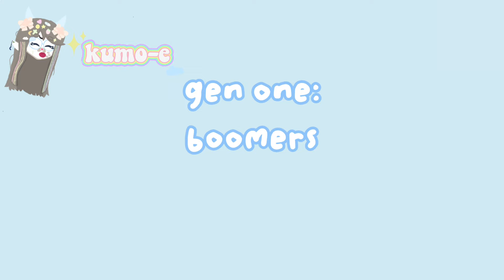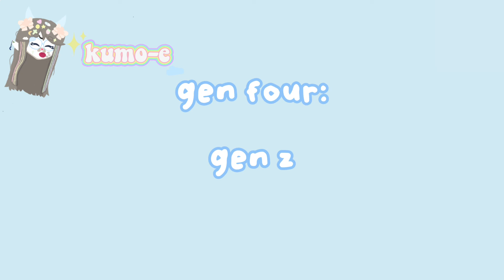[christmas special] ☁️⇢꒰ different generations on christmas ꒱ ୨୧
merry christmassss
konnichiwa!🧋
banana man 🍌
links in this video:
music 1:
name: 🔔 carol of the bells lofi remix 🌸
bye munchkins have a good day 🤪🤪🦌🎅🎄⛄